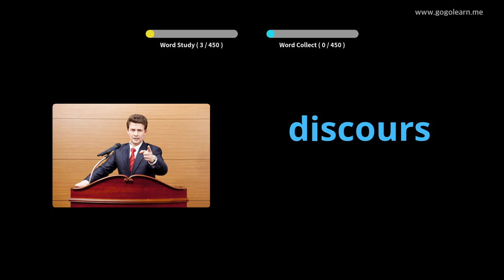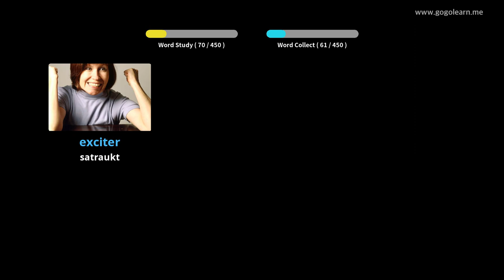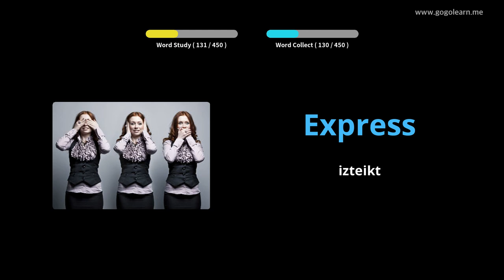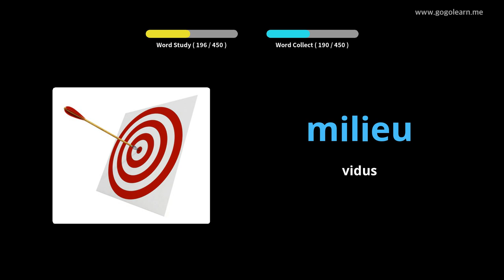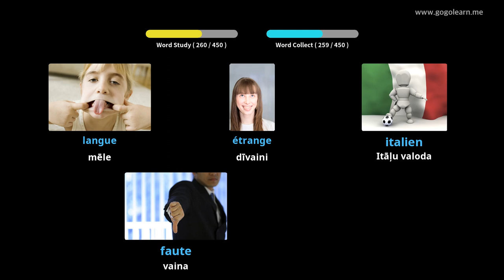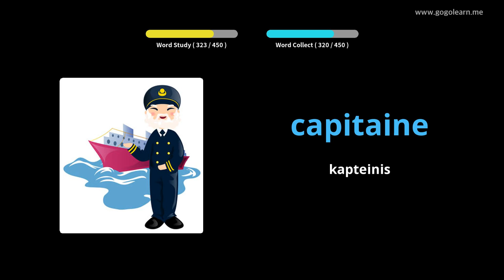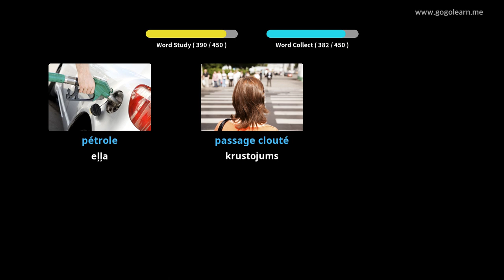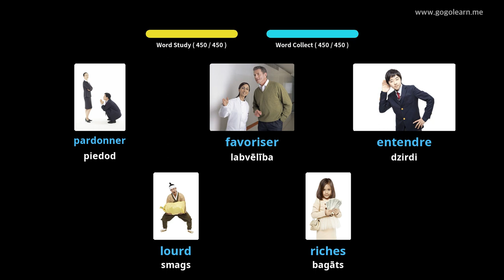Franču valodas vārdnīcas pamatskola |Golearn